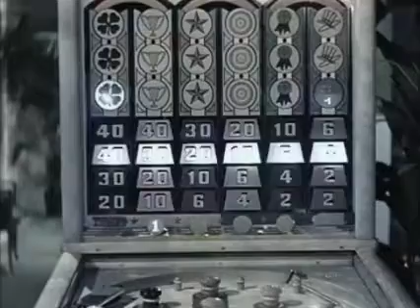Three stooges..THREE SMART SAPS...part-2